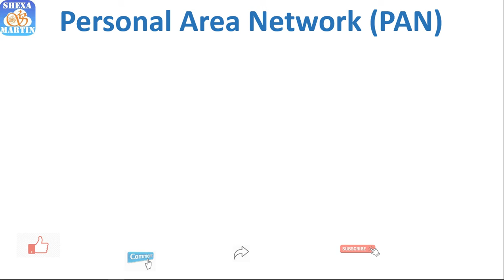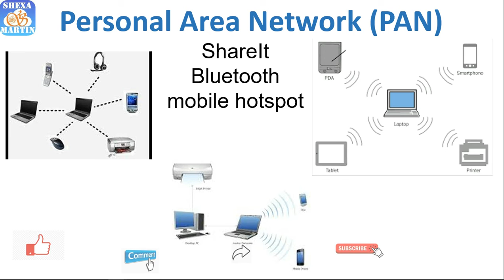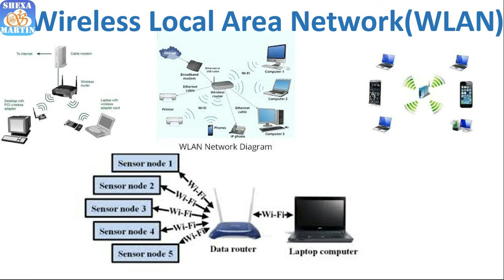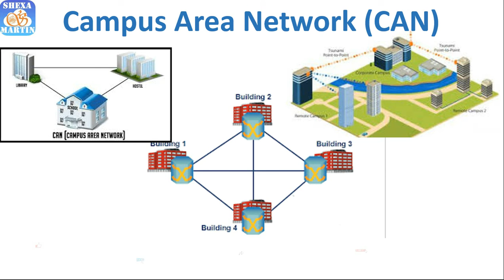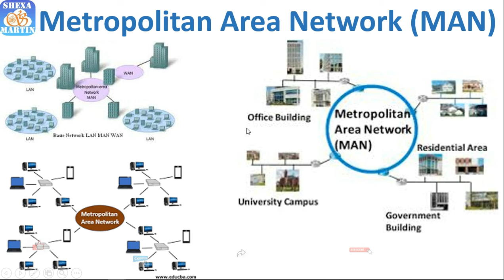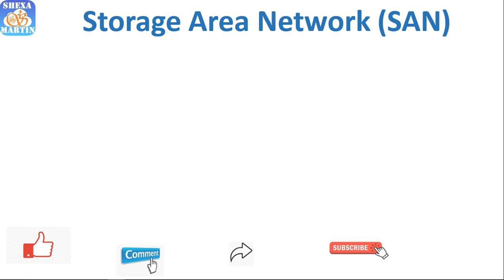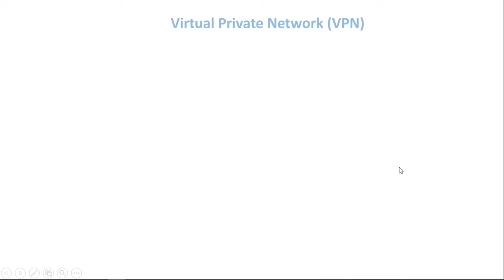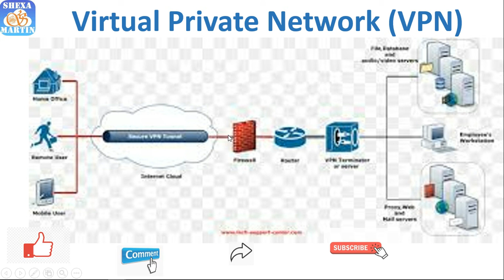2021 CUIT112 ITCA 2. Types of computer networks (PAN, LAN, WLAN, WAN, SAN, VPN)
A computer network is a group of computers connected with each other through a transmission medium such as cable, wire etc. In this guide, we will discuss the types of computer networks in detail.

1. Personal Area Network (PAN)
The smallest and most basic type of network, a PAN is made up of a wireless modem, a computer or two, phones, printers, tablets, etc., and revolves around one person in one building. These types of networks are typically found in small offices or residences, and are managed by one person or organization from a single device.
2. Local Area Network (LAN)
We’re confident that you’ve heard of these types of networks before – LANs are the most frequently discussed networks, one of the most common, one of the most original and one of the simplest types of networks. LANs connect groups of computers and low-voltage devices together across short distances (within a building or between a group of two or three buildings in close proximity to each other) to share information and resources. Enterprises typically manage and maintain LANs.
Using routers, LANs can connect to wide area networks (WANs, explained below) to rapidly and safely transfer data.
3. Wireless Local Area Network (WLAN)
Functioning like a LAN, WLANs make use of wireless network technology, such as Wi-Fi. Typically seen in the same types of applications as LANs, these types of networks don’t require that devices rely on physical cables to connect to the network.
4. Campus Area Network (CAN)
Larger than LANs, but smaller than metropolitan area networks (MANs, explained below), these types of networks are typically seen in universities, large K-12 school districts or small businesses. They can be spread across several buildings that are fairly close to each other so users can share resources.

5. Metropolitan Area Network (MAN)
These types of networks are larger than LANs but smaller than WANs – and incorporate elements from both types of networks. MANs span an entire geographic area (typically a town or city, but sometimes a campus). Ownership and maintenance is handled by either a single person or company (a local council, a large company, etc.).
6. Wide Area Network (WAN)
Slightly more complex than a LAN, a WAN connects computers together across longer physical distances. This allows computers and low-voltage devices to be remotely connected to each other over one large network to communicate even when they’re miles apart.
The Internet is the most basic example of a WAN, connecting all computers together around the world. Because of a WAN’s vast reach, it is typically owned and maintained by multiple administrators or the public.
7. Storage-Area Network (SAN)
As a dedicated high-speed network that connects shared pools of storage devices to several servers, these types of networks don’t rely on a LAN or WAN. Instead, they move storage resources away from the network and place them into their own high-performance network. SANs can be accessed in the same fashion as a drive attached to a server. Types of storage-area networks include converged, virtual and unified SANs.
8. System-Area Network (also known as SAN)
This term is fairly new within the past two decades. It is used to explain a relatively local network that is designed to provide high-speed connection in server-to-server applications (cluster environments), storage area networks (called “SANs” as well) and processor-to-processor applications. The computers connected on a SAN operate as a single system at very high speeds.
9. Passive Optical Local Area Network (POLAN)
As an alternative to traditional switch-based Ethernet LANs, POLAN technology can be integrated into structured cabling to overcome concerns about supporting traditional Ethernet protocols and network applications such as PoE (Power over Ethernet). A point-to-multipoint LAN architecture, POLAN uses optical splitters to split an optical signal from one strand of singlemode optical fiber into multiple signals to serve users and devices.
10. Enterprise Private Network (EPN)
These types of networks are built and owned by businesses that want to securely connect its various locations to share computer resources.
11. Virtual Private Network (VPN)
By extending a private network across the Internet, a VPN lets its users send and receive data as if their devices were connected to the private network – even if they’re not. Through a virtual point-to-point connection, users can access a private network remotely.